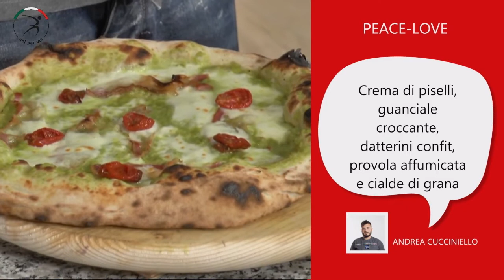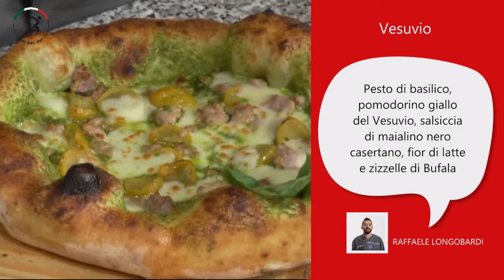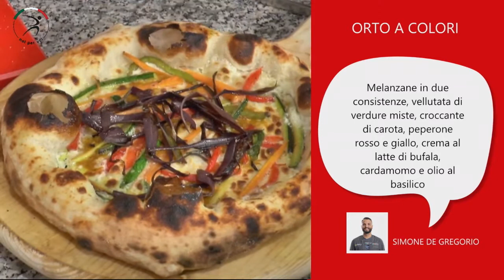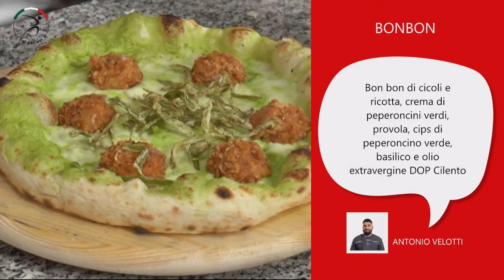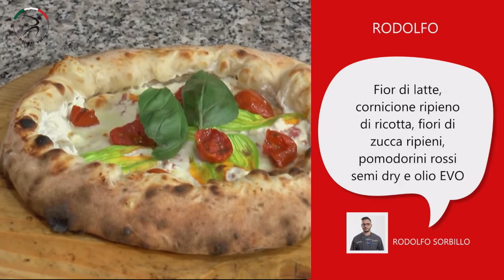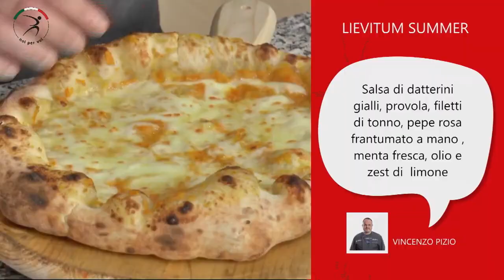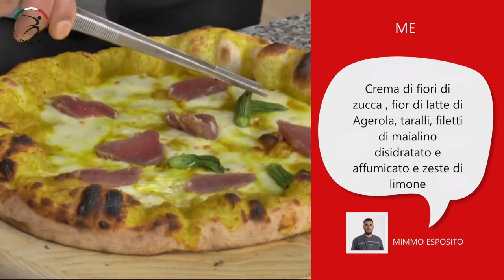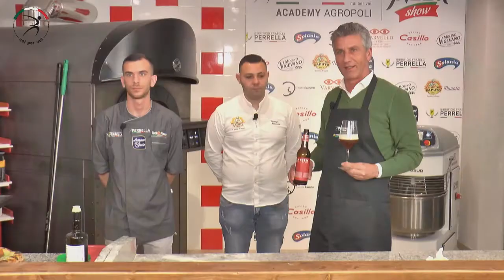2 Pizza Show 2021 Seconda Giornata